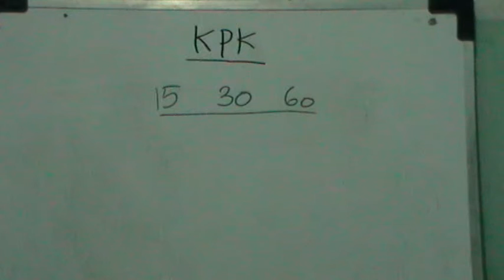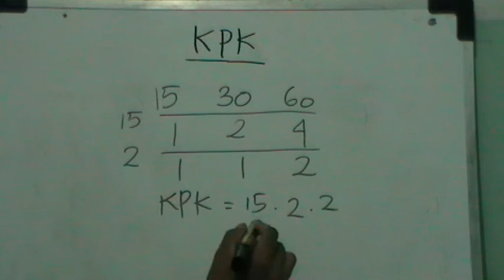Mencari KPK 15 30 60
Cara mudah mencari KPK